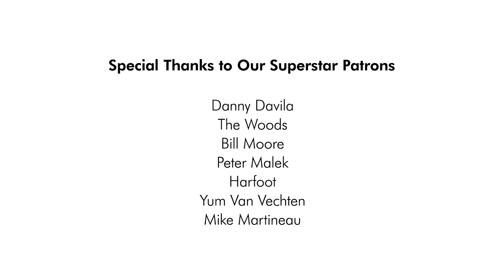Fleetwood Mac + Bill Withers Mashup ft. Leone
A funk mashup of Fleetwood Mac's "Dreams" and Bill Withers' "Just the Two of Us" by Scary Pockets & Leone.

MUSICIAN CREDITS
Lead vocal: Leone
Background vocals: Therese Curatolo, Moorea Masa
Drums: Rob Humphreys
Bass: Nick Campbell
Keys: Swatkins
Guitar: Ryan Lerman

AUDIO CREDITS
Recording Engineer: Caleb Parker
Mix: Craig Polasko
Master: Will Borza